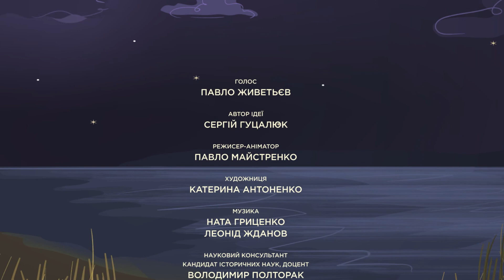"Легенди одеського лиману" - 7 серія "Добровольці"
7-а серія, що має назву "Добровольці", розповість глядачам про болюче сьогодення України. Події тут відбуваються у період з 2014 по 2016 роки. Епізод присвячений звитягам одеських добровольців під час війни на Донбасі та чарівній благодаті Куяльника, яка не полишає одеситів навіть в окопах...